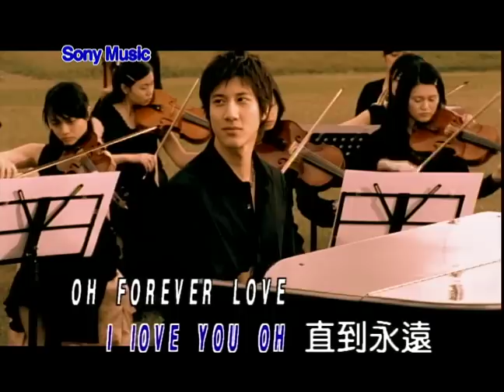王力宏Forever Love (Official Video Karaoke)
王力宏金曲數位串流: SMET.lnk.to/gcmvtXOY

作詞：王力宏/十方/何啟弘/于景雯
作曲：王力宏

Lyrics:

愛妳　不是因為妳的美而已　我越來越愛妳　每個眼神觸動我的心
因為妳讓我看見forever 才瞭解自己　未來這些日子　要好好珍惜

愛我　有些痛苦　有些不公平　如果真的愛我　不是理所當然的決定
感到妳的呼吸在我耳邊　像微風神奇　溫柔的安撫　我的不安定
所以我要　每天研究妳的笑容 Oh 多麼自然

Forever love　Forever love　我只想用我這一輩子去愛妳
從今以後　妳會是所有　幸福的理由

愛情　是場最美最遠的旅行　沿途雨季泥濘　偶爾阻礙我們的前進
感到妳的體溫在我懷裡　像陽光和絢　巧妙的融化　我的不安定
不可思議　證明我愛妳的理由 Oh 多麼自然

妳感動的眼睛　我沉默的聲音　彷彿就是最好的證明
就讓我再說一次　I love you oh (直到永遠)

從今以後　妳會是所有　幸福的理由　Forever love
Forever love　Forever love
Forever love